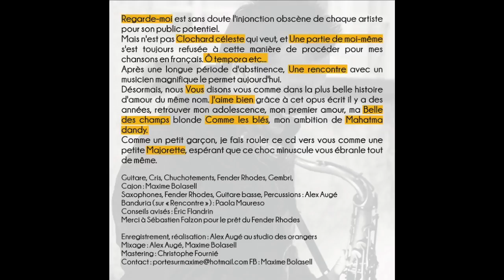Maxime Bolasell Regarde-moi 07 J'aime bien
Cette vidéo traite de Maxime Bolasell Regarde-moi